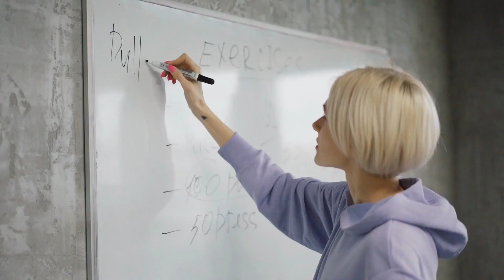Bí mật của sự thành công Khám phá thói quen của những người giàu có và thành đạt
Bạn có từng tự hỏi những người giàu và thành công đã đạt được điều đó như thế nào? Những thói quen gì đã giúp họ đạt được thành công và duy trì nó trong thời gian dài? Trong video này, tôi muốn chia sẻ với bạn những thói quen mà những người thành công nhất chia sẻ và cách bạn có thể áp dụng chúng vào cuộc sống của mình để đạt được mục tiêu của mình.

Đặt mục tiêu và hành động để đạt được chúng

Thói quen đầu tiên của những người giàu và thành công là đặt mục tiêu và hành động để đạt được chúng. Những người thành công biết chính xác những gì mình muốn và họ đưa ra hành động nhất quán để đạt được điều đó. Họ có một tầm nhìn rõ ràng về kết quả mong muốn của họ và chia nhỏ nó thành các mục tiêu có thể đạt được. Sau đó, họ tạo ra một kế hoạch và hành động nhất quán để đạt được những mục tiêu đó.

Học hỏi suốt đời

Người giàu và thành công không bao giờ ngừng học hỏi. Họ đọc sách, tham dự hội thảo và tìm kiếm người hướng dẫn để giúp họ cải thiện kỹ năng và kiến thức của mình. Họ hiểu rằng giáo dục không phải là điều kết thúc với một bằng cấp, mà là một cuộc truy tìm suốt đời.

Quản lý thời gian

Những người thành công biết cách quản lý thời gian một cách hiệu quả. Họ ưu tiên các nhiệm vụ và tập trung vào những nhiệm vụ quan trọng nhất trước. Họ hiểu rằng thời gian là tài nguyên quý giá nhất của họ và họ không lãng phí nó vào các hoạt động không hiệu quả.

Người giàu và thành công có tưduy tích cực. Họ luôn tập trung vào những khía cạnh tích cực trong cuộc sống và tìm cách để tạo ra những trải nghiệm tích cực cho chính mình và người khác. Họ luôn tin tưởng vào khả năng của mình và tìm cách để giữ một tâm trạng tích cực trong bất kỳ tình huống nào.

Tập trung và kiên nhẫn

Những người giàu và thành công tập trung vào mục tiêu của mình và không bị phân tâm bởi những điều không quan trọng. Họ có khả năng kiên nhẫn và chịu đựng những khó khăn để đạt được mục tiêu của mình. Họ biết rằng thành công không đến từ sự nhanh chóng, mà là kết quả của sự kiên trì và nỗ lực liên tục.

Chăm sóc sức khỏe và sự cân bằng

Những người giàu và thành công hiểu rằng sức khỏe là yếu tố quan trọng trong cuộc sống. Họ dành thời gian để chăm sóc sức khỏe của mình, bao gồm việc ăn uống lành mạnh, tập thể dục đều đặn và tìm cách giảm stress. Họ cũng nhận thức rằng sự cân bằng giữa cuộc sống công việc và cuộc sống cá nhân là rất quan trọng và họ tìm cách để duy trì sự cân bằng này.

Đối xử tốt với người khác

Những người giàu và thành công có thói quen đối xử tốt với người khác. Họ trân trọng mối quan hệ và tìm cách giúp đỡ người khác. Họ luôn có một thái độ tích cực và cởi mở đối với những người xung quanh và tạo ra một môi trường tích cực cho mọi người.

Những thói quen này có thể giúp bạn đạt được mục tiêu và trở thành một người giàu và thành công trong cuộc sống. Điều quan trọng là áp dụng chúng một cách nhất quán và kiên trì liên tục. Hãy bắt đầu từ hôm nay và hãy nhớ rằng thành công không phải là một điểm đến mà là một cuộc hành trình không ngừng nghỉ đến với bản thân.